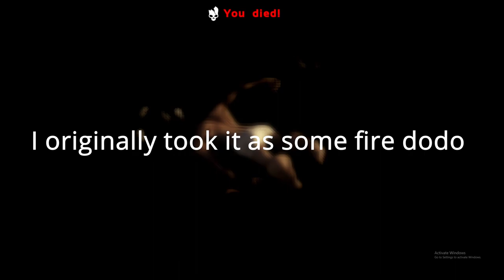ARK Who Thought a Nuclear Dodo Was a Good Idea...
Well guys this is why you don't play modded ark... Mod used Primal/Omega nuclear dodo is in primal fear.